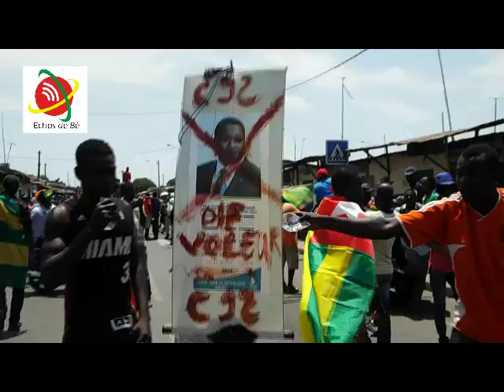Echos de Bè: Début de la marche de la colère ce 05/10/2015 à Bè Gakpoto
Ce jeudi 05/10/2017, le peuple togolais est encore dans les rues pour réclamer le retour à la constitution originelle de 1992 avec tous ces conséquences, la libération des détenus politiques et le vote de la diaspora.